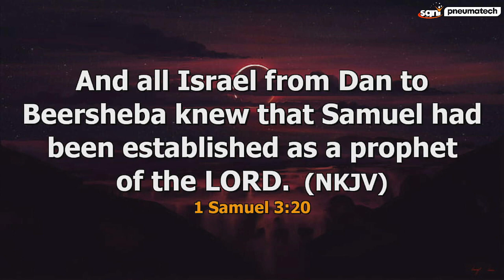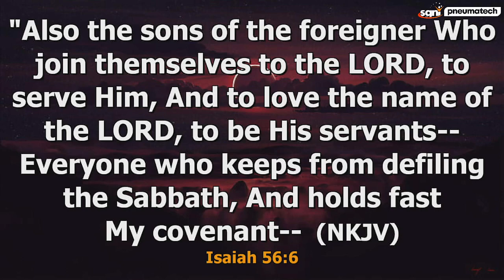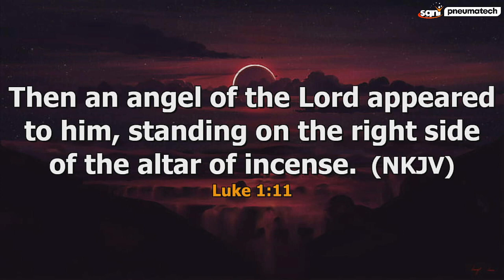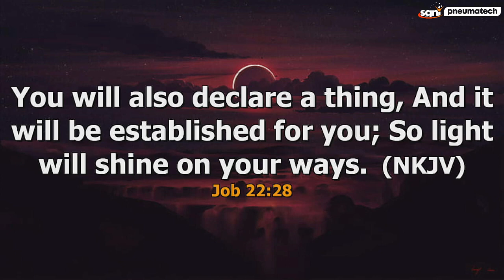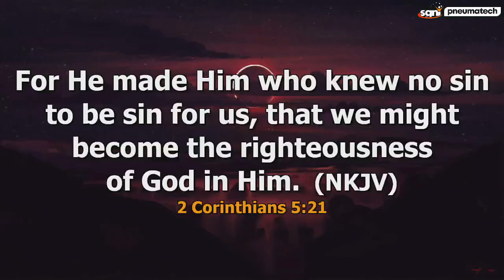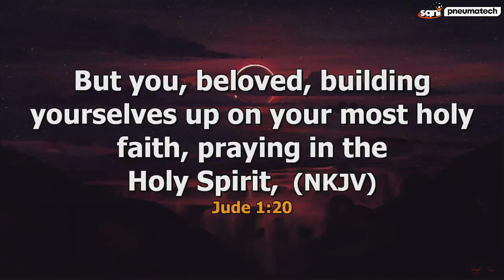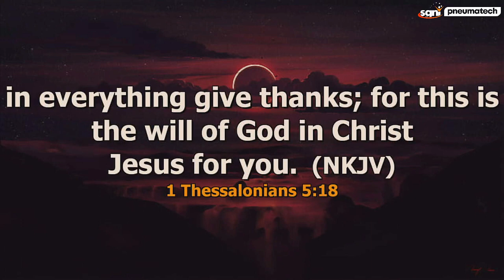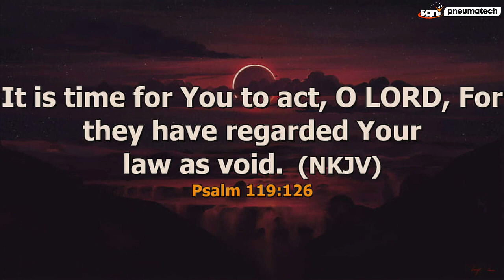WALKING IN THE SUPERNATURAL-PART II (THE PLACE OF PRAYER) || APOSTLE JONATHAN LAGANG